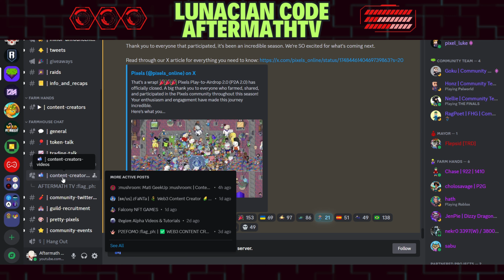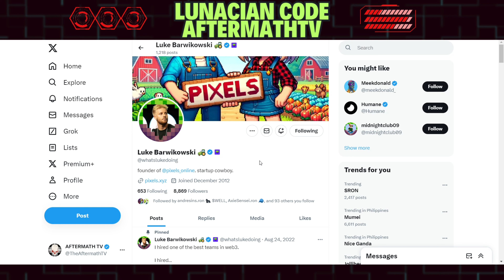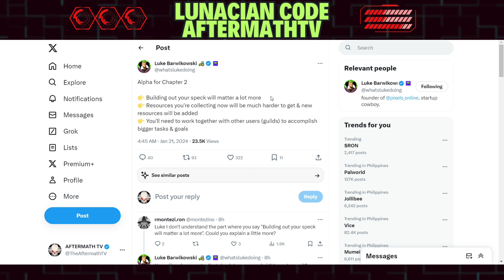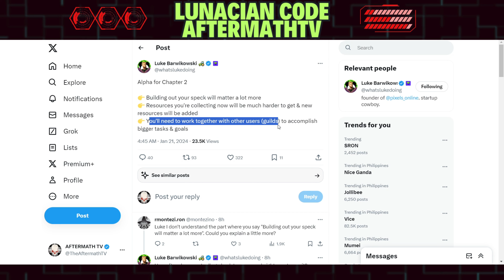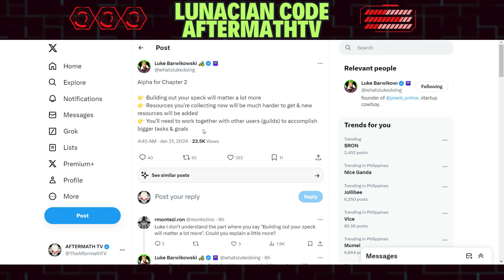CHAPTER TWO LEAKS by the FOUNDER of PIXELS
Chapter Two Leaks
Changes for the upcoming Chapter Two of Pixels

Note: The overview and thoughts on this video is as of January 21, 2024. Kindly continue to do your own research (DYOR) and monitor the official social media platforms of Pixels and the Developers for further updates.